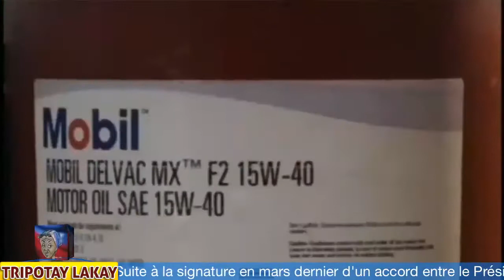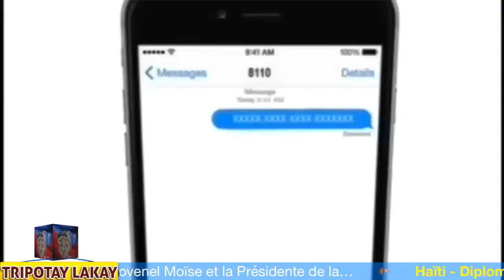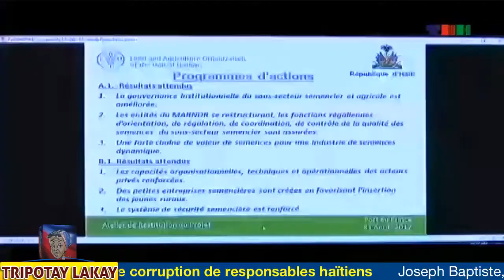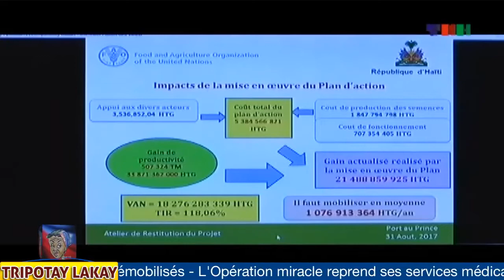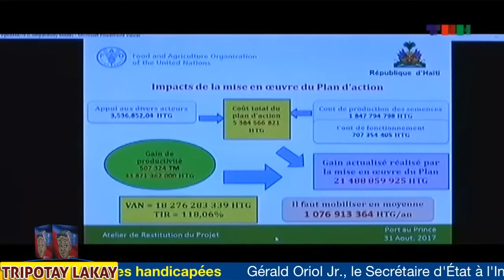AN DIRÈk NOUVEL